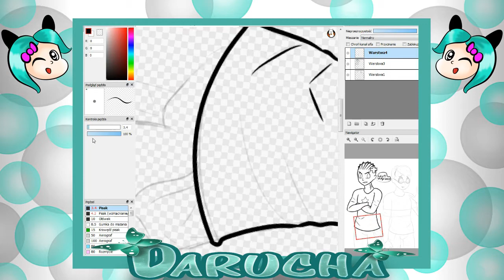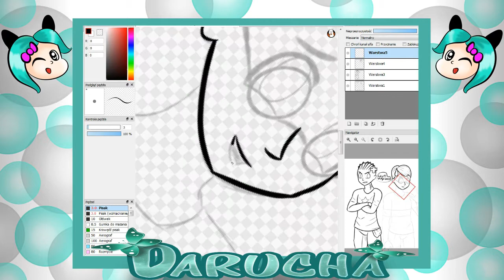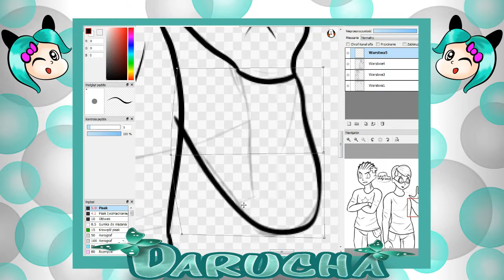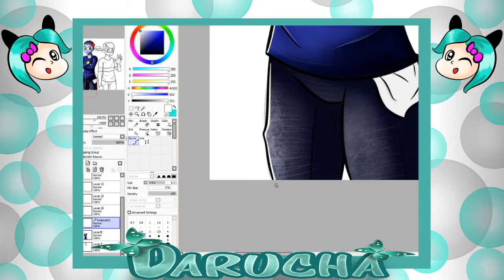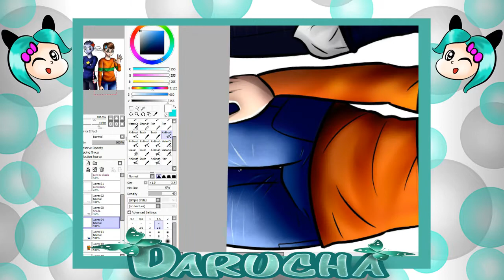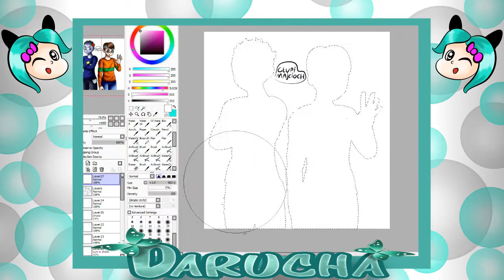Bliźniaki Cramp/The Cramp twins - Fanart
Mój ostatni speedpaint zrobiony w te wakacje/My last speedpaint made in this vacations.

Tak XD lubiłam tą kreskówkę jak byłam mała XD
Mimo, że momenty były tam czasami naprawdę
chamskie i obrzydliwe to i tak uważam, że
fajnie się ją oglądało i mam do niej sentyment, czasami
z nudów sobie puszczam na kreskówkaZone ^ ^
A wy jakie lubiliście kreskówki w dzieciństwie? :D

Yes XD i liked this show when I was little XD
Although the moments were really there sometimes
rude and disgusting, but i think that
It's cool to watch and I have a fondness for it,
how bored I was when I turned to myself on "KreskówkaZone" (Polish page with cartoons) ^ ^

Programy/Programs:
- FireAlpaca
- Paint Tool Sai
- HyperCam4
- VideoPad

Czas/Time:
Lineart - 35 min
Reszta/Other - 1 godz/hour i 35 min

MuzykaMusic:
(Nightcore) The Chainsmokers - Setting fires

The Cramp twins belongs to Cartoon Network and Made 4 Kids TV